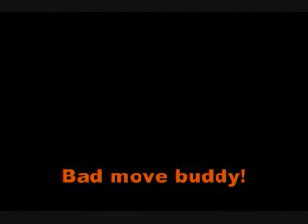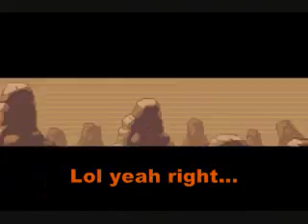Let's Play Pokemon Fire Red Part 23: Rock Tunnel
We head into the long cave of Rock Tunnel which with Flash we can easily navigate through because of that HM. In here, we catch a few more guys to get a step closer to the national Pokedex, battle a lot of trainers, and get items.